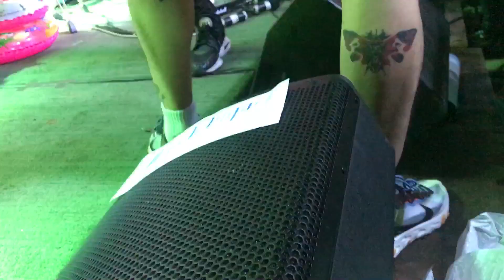เบสมายากล paradox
Paradox re-playground ขอนแก่น